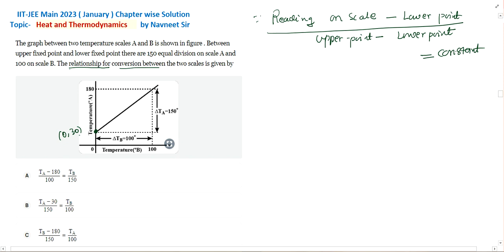The graph between two temperature scales A and B is shown in figure || heat and thermodynamics pyq